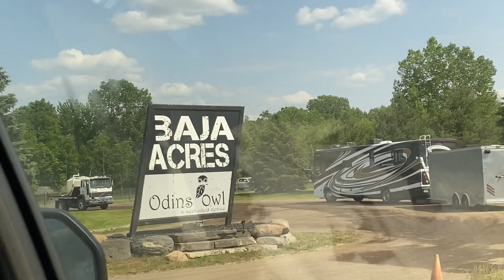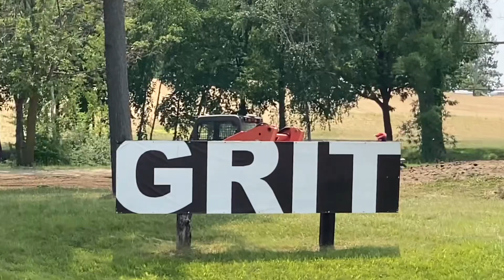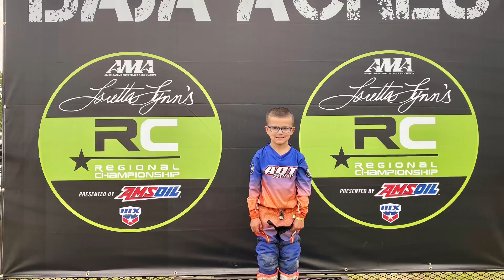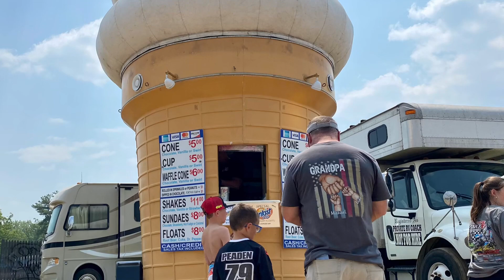2023 Loretta Lynn’s Mid East Youth Regional at Baja Acres, Michigan